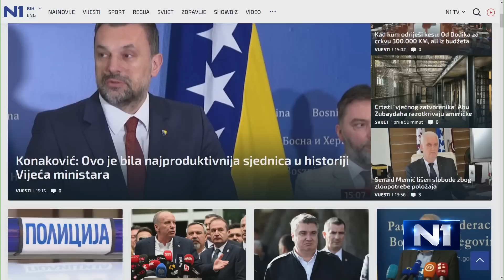Ahmetović za N1: Pred BiH je puno zadaće, Schmidt mora raditi sa Predsjedništvom